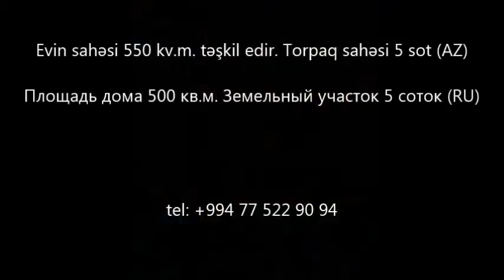Badamdarda Mohtesem EV SATİLİR/+994 77 522 90 94/Недвижимость в Баку / عقارات في باكو""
ev elanlari
son kiraye ev elanlari
dasinmaz emlak
 alqi satqisi
Menziller
kiraye evler
daşinmaz emlak alqı satqısı
yeni emlak
ev sekilleri
ev satilir
ev satiram
ev elanlari
menziller
menzil almaq
menzillerin satisi
menzillerin alqi satqisi
MENZILLERIN TEMIRI
bina az yasamal
emlak az
emlak bazasi
emlak saytlari
emlak bazari
emlak elanlari
emlak alqi satqisi
emlak sayti
obyekt arenda
obyekt
obyektler
obyekt satisi
obyektelerin icaresi
satiram az
satiram
xirdalanda villa
ev elanlari
masazirda evler,
masazirda torpaq,
masazirda ev,
masazirda oteller,
masazirda villa
xirdalanda evler,
xirdalanda ev,

obyekt satisi
obyektelerin icaresi
satiram az
satiram
продается дом
1 комнатные квартиры в баку
предлагается квартиры
badamdarda evler
bahali evler